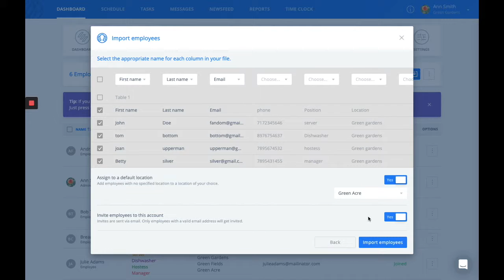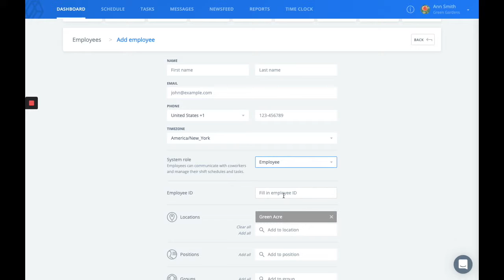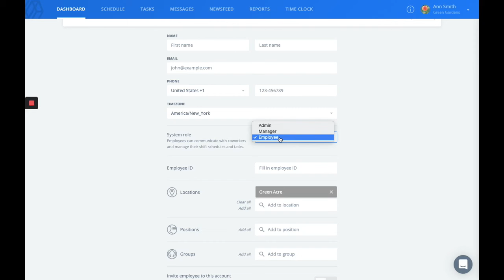Adding Employees (Admins)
This video will show you how to add employees to your Sling account, both individually and via mass upload. This will also go over assigning each user to their correct position(s) and location(s), as well as the differences in system roles.

Sling is the easiest way to schedule and communicate with your employees. Try it free